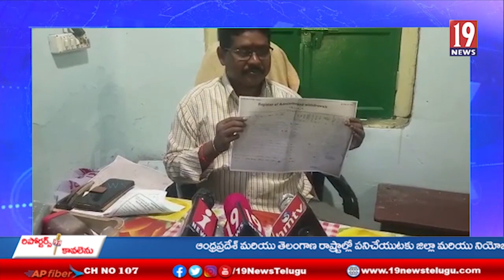ఉప ముఖ్య మంత్రి పుష్ప శ్రీవాణి ఎస్టీ కాదనటానికి మా వద్ద ఆధారాలు ఉన్నాయి: ఉమా మహేశ్వరరావు- విజయనగరం